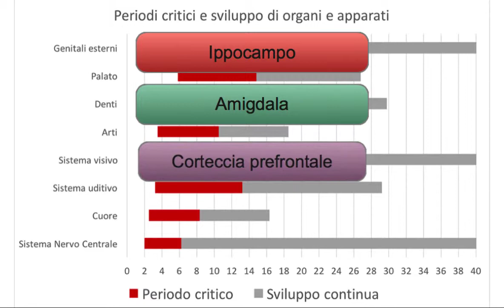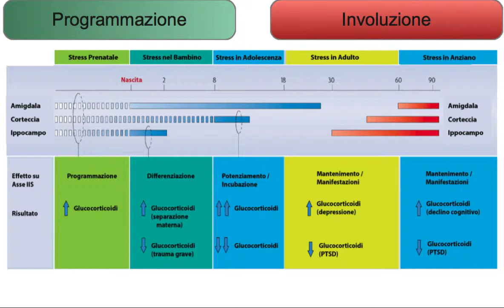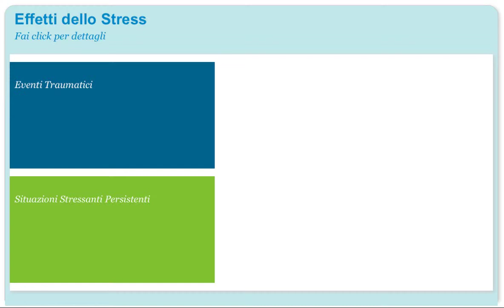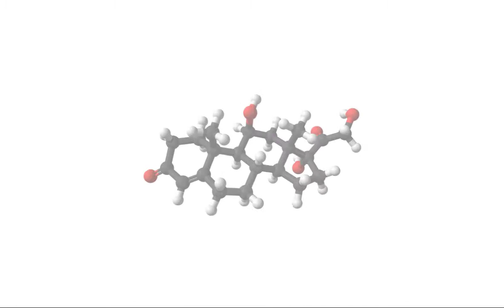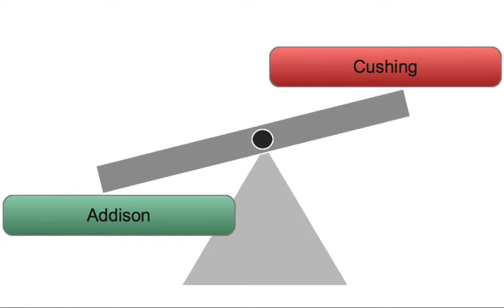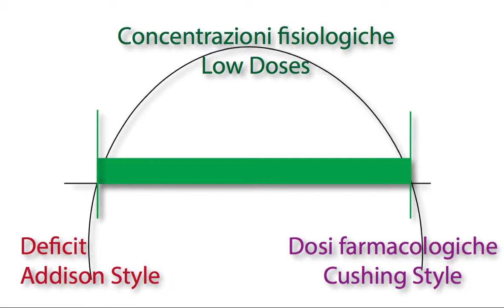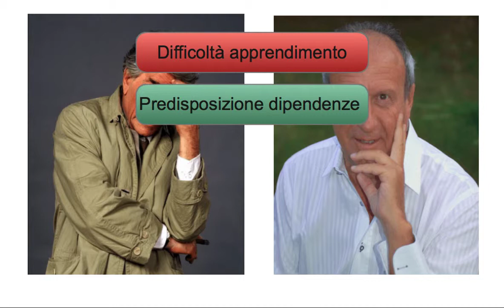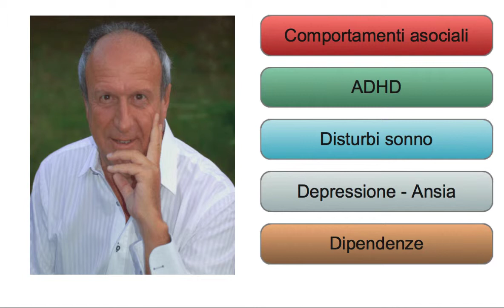15 Stress nel Primo Anno di Vita